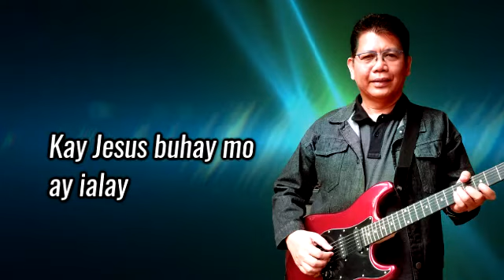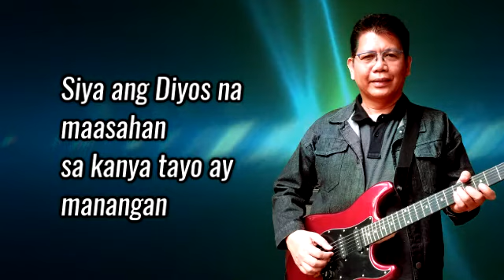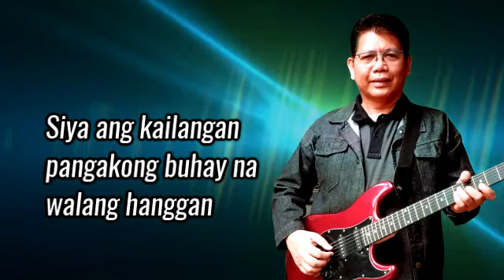SIYA ANG DIYOS - TONY RODEO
Tony Rodeo original tagalog praise composition , musical arranged &